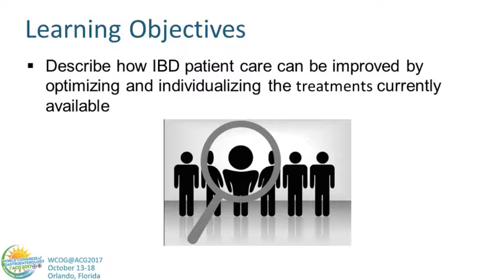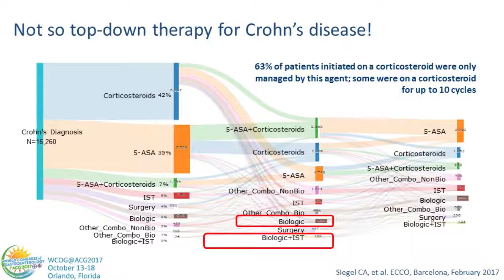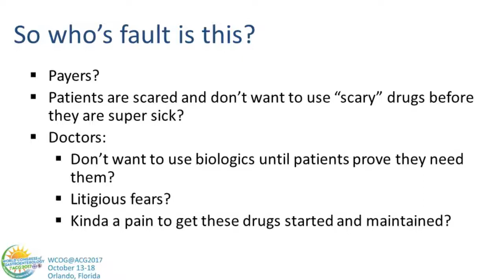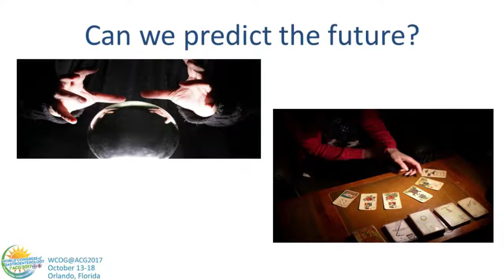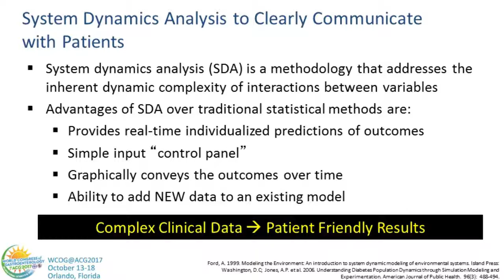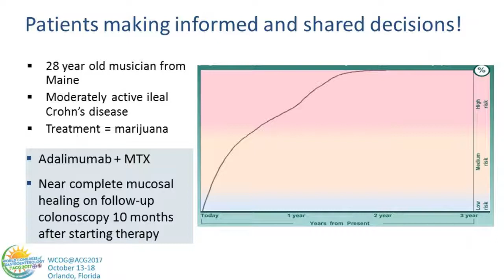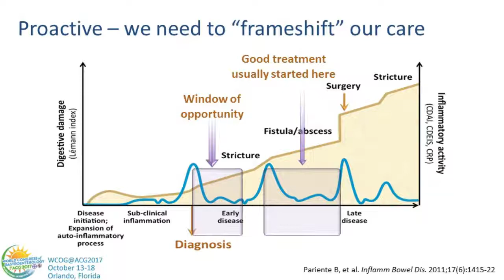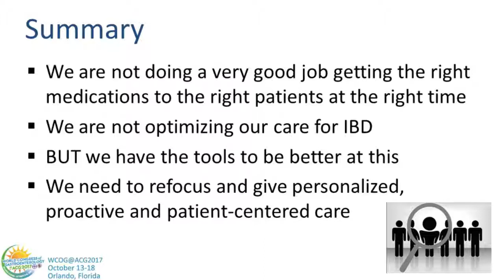Refocusing IBD Patient Management: Personalized, Proactive, and Patient-Centered Care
Speaker: Corey A. Siegel, MD, MS

Learning Objective: Describe how IBD patient care can be improved by optimizing and individualizing the treatments currently available.

Source: 2017 ACG Annual Scientific Meeting, Orlando, FL